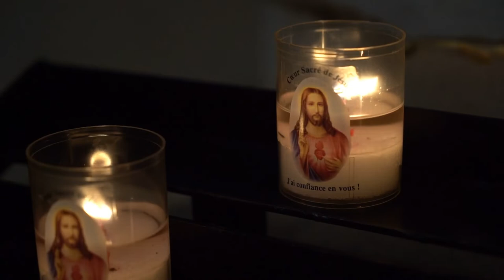WHY I HATE RELIGION BUT LOVE JESUS MUSLIM VERSION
Islamcompass.com
WHY DO I HATE RELIGION BUT LOVE JESUS (MUSLIM VERSION)

[Noble Quran 7:54]